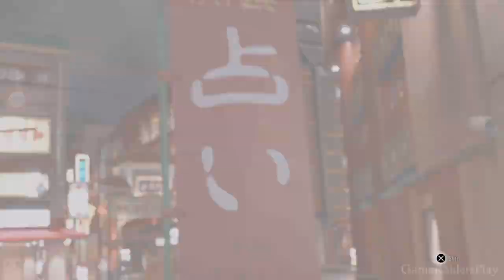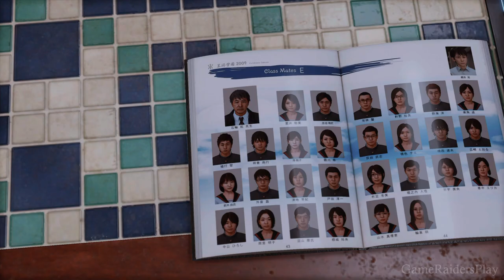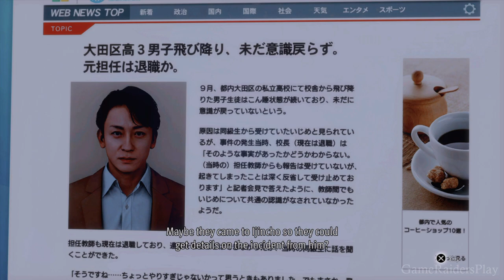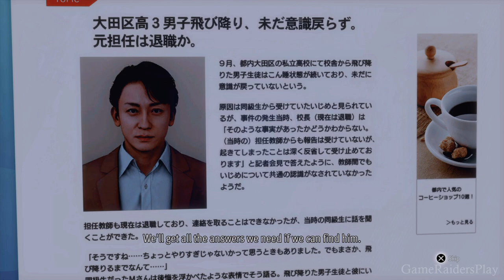Let's Play Lost Judgment Part 24 NEW HARD EVIDENCE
Let's Play Lost Judgment Part 24 NEW HARD EVIDENCE on the PlayStation 5

GameRaidersPlay: Justin

Lost Judgment is an action-adventure video game developed by Ryu Ga Gotoku Studio and published by Sega. It was released for PlayStation 4, PlayStation 5, Xbox One and Xbox Series X/S on September 24, 2021, for Amazon Luna on March 31, 2022, and for Windows on September 14, 2022. A sequel to the 2018 game Judgment (a spin-off of the Like a Dragon series), the game focuses on private detective Takayuki Yagami as he investigates a criminal accused of both sexual harassment and murder. Yagami manages to see the connection between the suspect Akihiro Ehara and his links with a series of murders committed against bullies in Kamurochō and Isezaki Ijincho. The game builds on the action sequences from the first game while revising its stealth elements. Yagami uses two returning fighting styles plus the new aikido-based Snake.

Major Japanese voice actors include the returning Takuya Kimura (Yagami) and the newcomers Hiroshi Tamaki (Soma) and Koji Yamamoto (Kuwana) whose characters rival Yagami as the writers wanted their stories to explore the subject of bullying and whether or not Yagami has the power to stop it.

Like its predecessor, the game received positive reviews from critics. The plot was generally praised for handling multiple controversial subjects in a serious manner though the pacing and style was the subject of mixed responses. Nevertheless, Yagami and the cast were well received. The gameplay was also praised, particularly the new improved fighting styles, but the stealth and parkour moves were often noted to be poorly developed. Downloadable content in the form of new sidequests and a story expansion focused on Yagami's partner Masaharu Kaito was also released.

Genre: Action-Adventure
Publisher: Sega
Developers: Ryu Ga Gotoku Studio
Release Date: PlayStation 4, PS5, Stadia, XSX/S WW: September 24, 2021.